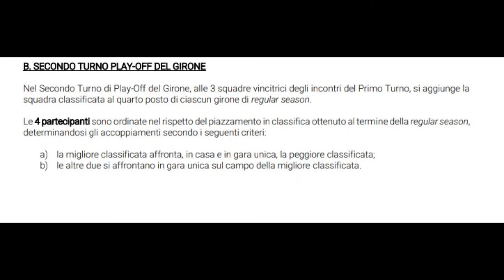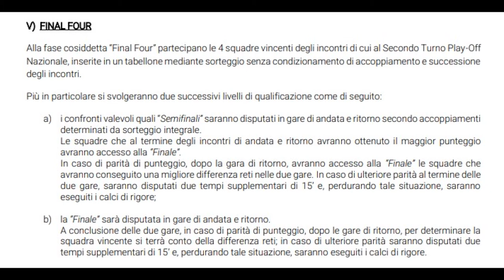Playoff di Serie C: una poltrona per 28 squadre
Il Pescara torna al lavoro questo pomeriggio all’Ughetto Di Febo di Silvi Marina. Per il match dell’ultima di campionato con l’Imolese (per il quale è stato designato Ermes Cavaliere della sezione di Paola) non sarà a disposizione il terzino Frascatore. Dovrebbe essere del match Pontisso. Il Pescara vuole centrare un piazzamento che sia il migliore possibile per affrontare dei playoff che sono molto difficili da vincere